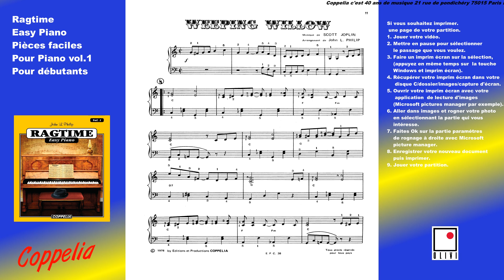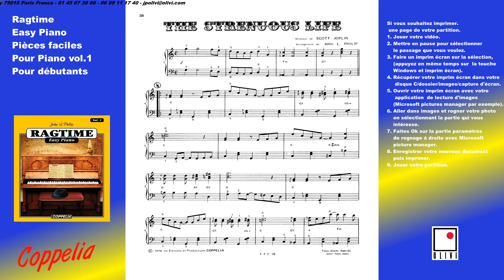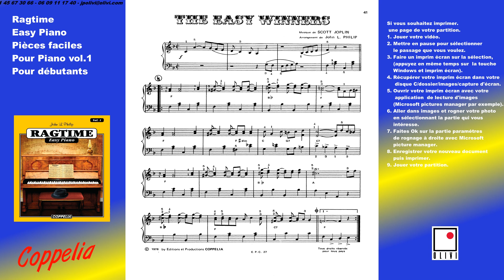PARTITION MUSICALE - MÉTHODE DE PIANO RAGTIME VOL.1 POUR DÉBUTANTS - COPPELIA OLIVI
Les Éditions Coppelia, fort de leurs 40 ans d’expérience dans le monde musicale, vous proposent un très grand choix de partitions pour tous les instruments.

Merci de nous faire part de toutes vos suggestions et conseils.

La musique de fond est «Ranger» interprétée par I Cignali:
En téléchargement sur Itunes :

La musique de fond du second clip est le titre Altiani, interprété par Les Guitares du Maquis.

ou bien dans votre moteur de recherche saisir : « partitions pour débutants »
et cliquez sur l’onglet « vidéos »

Contient les titres suivants:

The Entertainer
Eugenia
A Breeze from Alabama
Weeping Willow
Elite Syncopations
Palm Leaf Rag
Reflection Rag
Rag-Time Dance
The Cascades
The Favorite
The Sycamore
The Strenuous Life
The Easy Winners
The Chrysanthenum